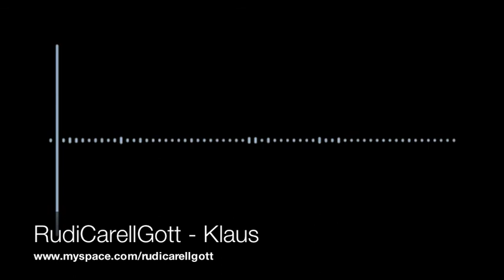RudiCarellGott Klaus youtube